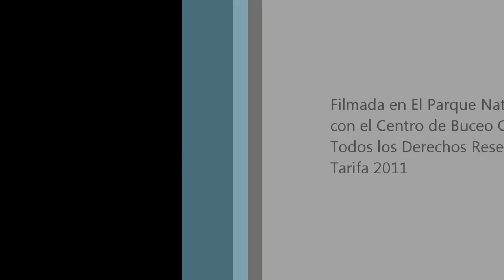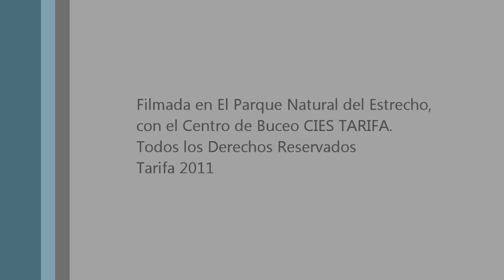buceando con SARA y DAVID